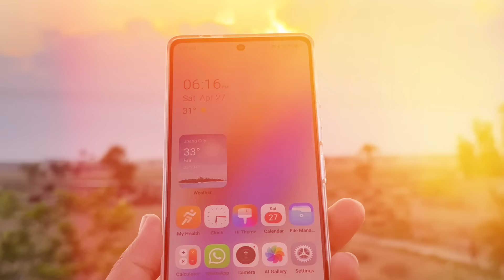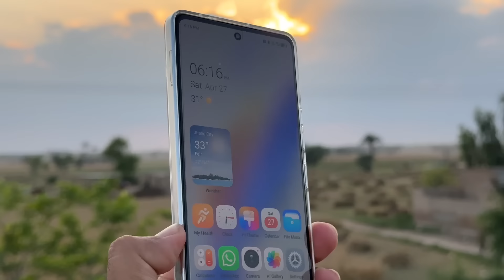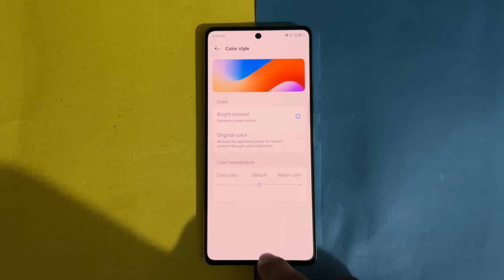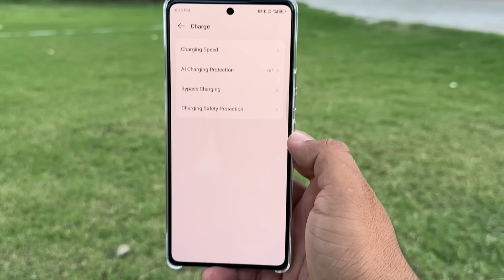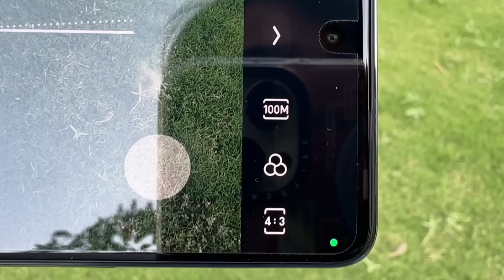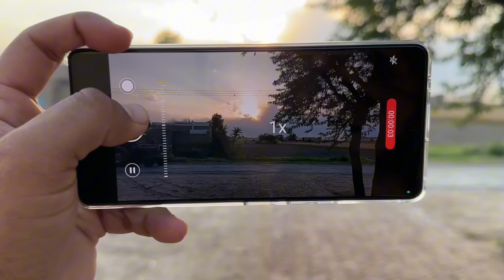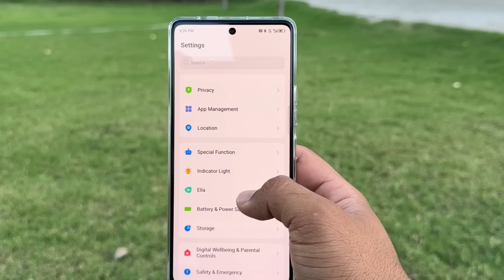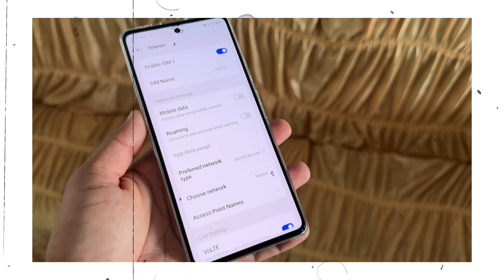Tecno CAMON 30 Unboxing and Review | 50MP OIS⚡️70W Charging | Tecno Camon 30 Price in Pakistan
Tecno Camon 30 Unboxing / Tecno Camon 30 Review / Tecno camon 30 price in pakistan

In this video, Tecno camon 30 unboxing and review is given alongwith Tecno camon 30 camera test. Tecno Camon 30 specs are Mediatek Helio G99 Ultimate, 12/256 GB, 50MP OIS camera, 120Hz AMOLED Display, 70W fast charging and HiOS 14. Tecno camon 30 price in pakistan is 62999 pkr. Here is full detailed unboxing, review,  camera test and pubg test of TECNO CAMON 30. So, enjoy Tecno Camon 30 Unboxing and Full Review here given in this video.

• Review Unit was provided by @tecnomobilepakistan  but Opinions are Influencer personal.

● Timestamps
00:00 Tecno Camon 30
00:25 Tecno Camon 30 Unboxing
01:14 Design features Action dot light
02:57 Display
03:57 70W fast charging
04:52 Tecno Camon 30 Camera Test
08:33 Cheapest 12GB Ram Phone
08:59 Tecno HiOS 14 update features
10:38 Tecno Camon 30 Review

Tecno camon 30 price in pakistan